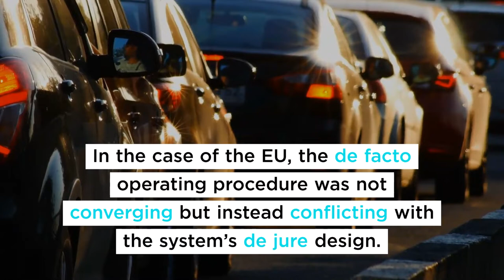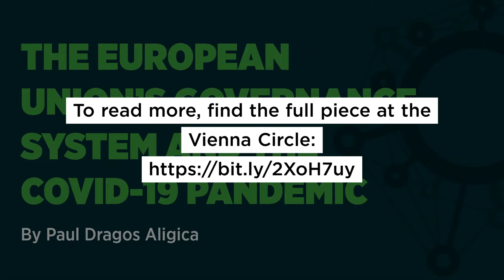The European Union's Governance System and the COVID-19 Pandemic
At the Vienna Circle, Paul Dragos Aligica analyzes the European Union’s governance system, its handling of past crises, and its current response to the COVID-19 pandemic.

Institutional Diversity and Political Economy: The Ostroms and Beyond

Government Responses to Crisis